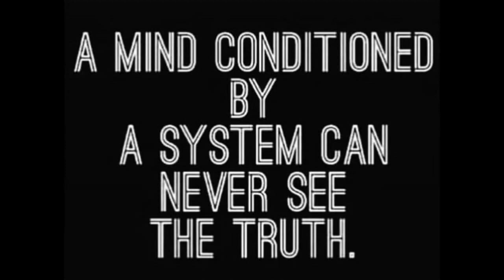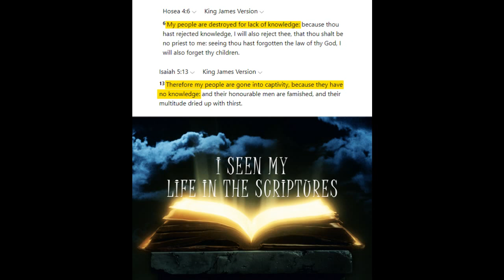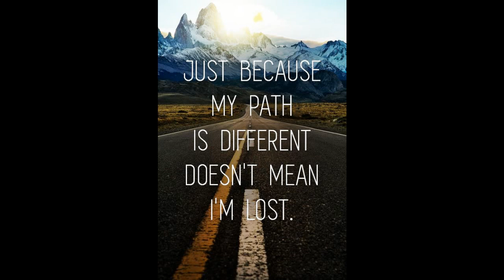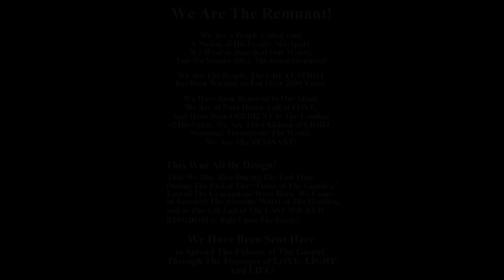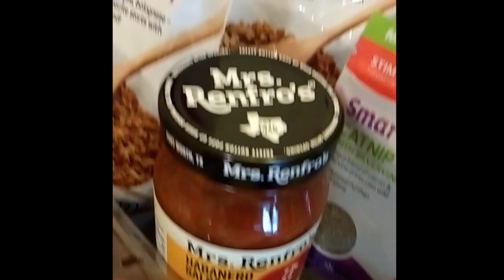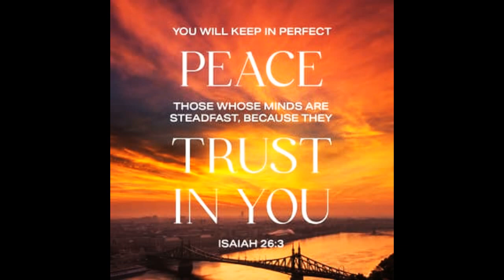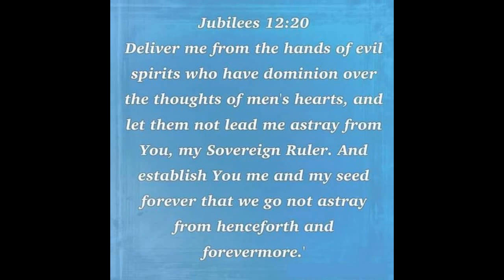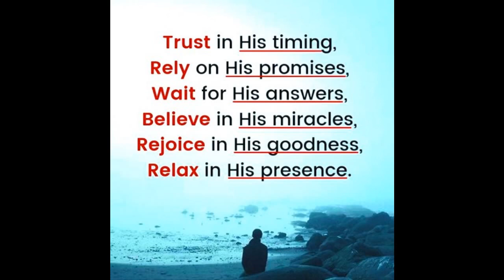How I Stepped Into My Purpose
I Had Several Revelations on This Day and I Do My Best to Share Them With You. This is My LIFE, For Those With The Ears to Hear, The Heart to Receive and The Eyes to See.